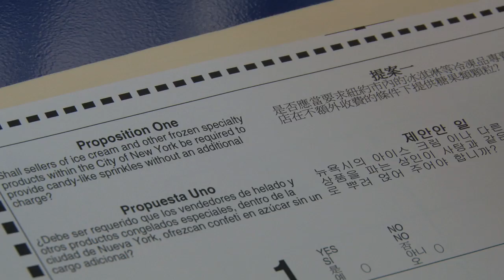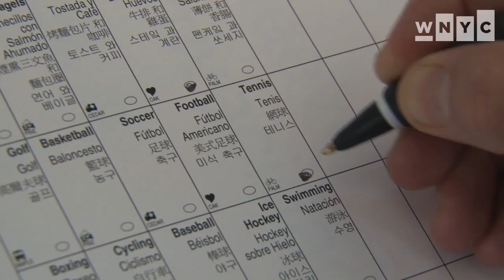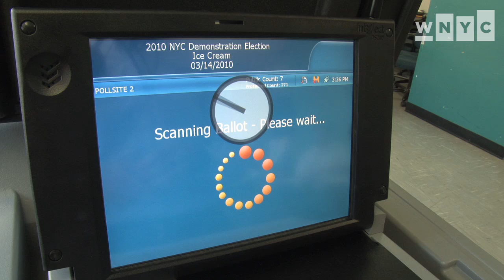Hi, I'm a Paper Ballot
When voters go to the primary polls on September 14, they will use New York's new paper ballots for the first time. WNYC's Brian Lehrer and Azi Paybarah recently took the new ballot for a test drive.